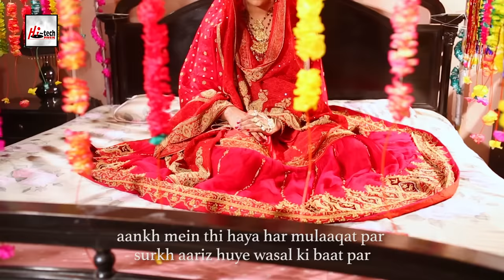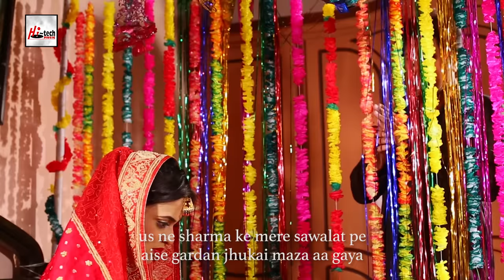MERE RASHKE QAMAR (Original Remix A1Melodymaster Version) - NUSRAT FATEH ALI KHAN - OFFICIAL REMIX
MERE RASHKE QAMAR (A1MELODYMASTER REMIX VERSION)
Singer: Nusrat Fateh Ali Khan
Remixed by A1MelodyMaster
Models: Sobia Khan & Arbaz Khan

"Mere Rashke Qamar" Song | Baadshaho | Ajay Devgn, Ileana, Nusrat & Rahat Fateh Ali Khan, Tanisk